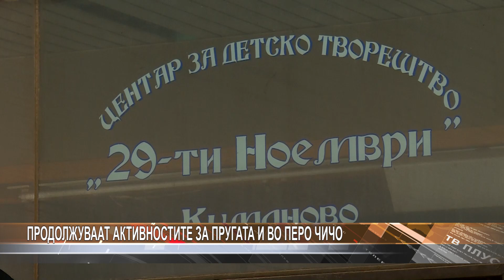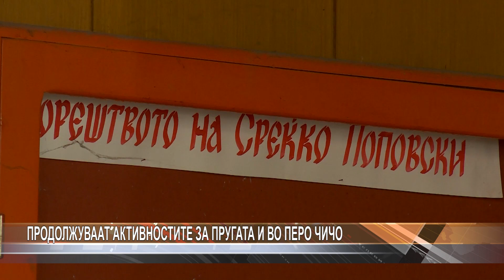Дневник 20.04.2023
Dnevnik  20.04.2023